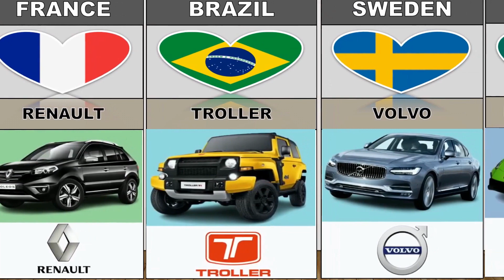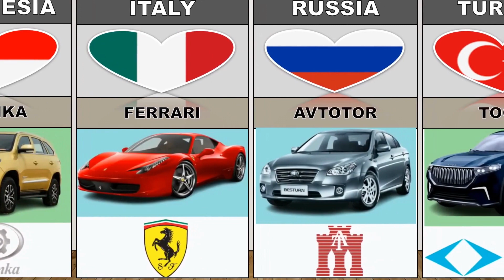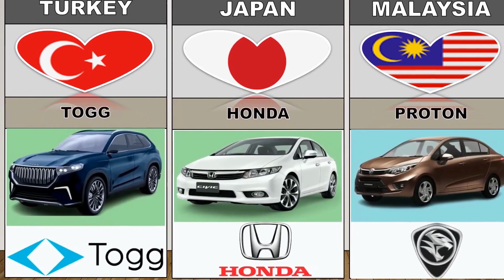Car Brands From Different Countries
In this video show Car Brands From Different Countries  2023

different country
comparison
country balls animation, india country ball, countrys reaction, comparison 3d, data hub, datahive, martial arts from different countries, richest actors in the world, car from different countries, word record from different countries, most Instagram followed from different countries, things from different countries, List Shoes Brands From Different Countries, food from different countries, game from different countries, People from different countries, most subscribed youtube channel in the world, snacks from different countries, National Food Of Different Countries, Most Popular Food From Every Country, SMARTPHONE FROM DIFFERENT COUNTRIES, money from different countries, richest actors martial artists
richest people in the world, world richest man, top 10 richest actors in the world, Genuine Data, datahive, cosmic comparison,  info data, top 10 comparison, top 10,top 5,facts,countries,list data, cosmic, different countries, popular animation movie from different countries, gods from different countries, families from different countries, how different countries die, songs from different countries, mcdonald's in different countries, shooting scenes in different countries meme, banned names in different countries, families from different countries
female military march from different countries
mom rules from different countries, prison food in different countries, ghost from different countries, banned words in different countries
never say these words in different countries, how different countries fight wars, memes from different countries, banned things from different countries, school uniform in different countries, death penalty from different countries, banned games from different countries
most viewed songs from different countries,different countries when they die, countries reaction of pakistan died, countries reaction of bangladesh died, what if india died - reaction from different countries, top 10 countries reaction if india die, datatuber,popupdata, reaction from different countries